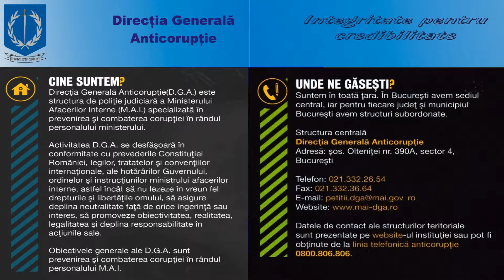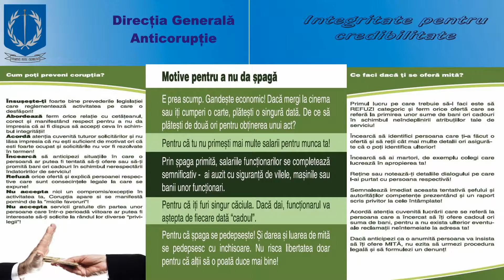9 decembrie - Ziua Internatională Anticorupţie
9 DECEMBRIE - Ziua Internaţională Anticorupție
Direcția Generală Anticorupție organizeaza activități de informare și educație anticorupție în tată țara

Data de 9 decembrie a fost stabilită drept Ziua Internațională Anticorupție în urmă cu 12 ani, de Convenţia Organizaţiei Naţiunilor Unite.
Semnată de România la data de 9 decembrie 2003, la Merida (Mexic) şi ratificată prin Legea nr. 365 din 15 septembrie 2004, Convenţia Organizaţiei Naţiunilor Unite împotriva Corupţiei este primul tratat cu vocaţie universală în domeniul combaterii corupţiei. De asemenea, declaraţia Primei Conferinţe Anuale şi a Adunării Generale a Asociaţiei Internaţionale a Autorităţilor Anticorupţie, susţinută la 22-26 octombrie 2006, la Beijing, îndeamnă autorităţile competente să aplice prevederile relevante ale Convenţiei pentru a stabili şi întări sistemul de luptă împotriva corupţiei, precum şi încurajarea statelor semnatare cu privire la celebrarea Zilei Internaţionale Anticorupţie.
În acest context, Direcția Generală Anticorupție organizează, de la începutul acestei săptămâni, o suită de activități de informare și educație anticorupție, atât în București, cât și în toate județele țării.